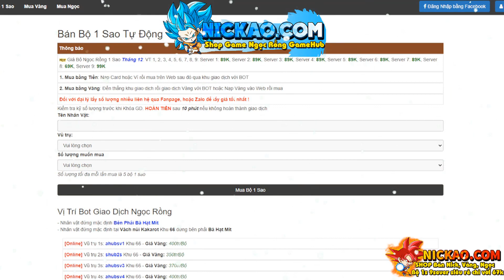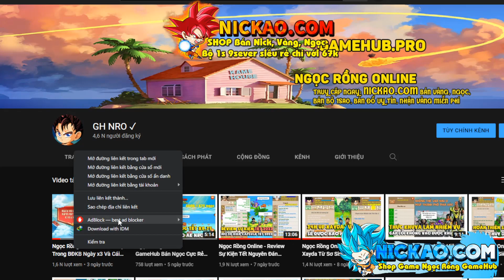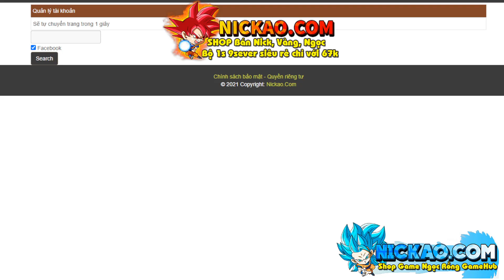Ngọc Rồng Online - Thử Thách Đập Đồ Đầu Năm, Được Bà Hạt Mít Độ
➤ FACEBOOK NHẬP NICK 9 SEVER
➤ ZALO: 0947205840